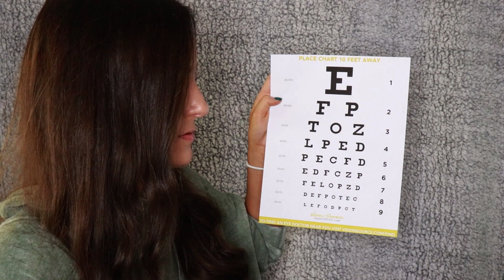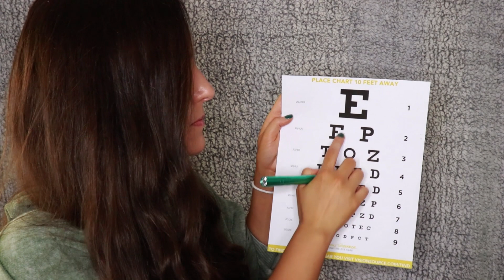ASMR Eye Attention | Pen light + Close Whispers